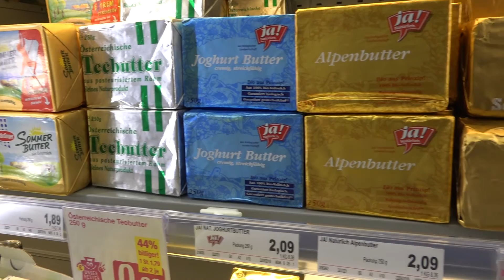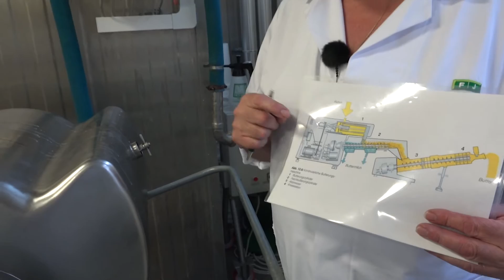Der Weg der BUTTER in Österreich - Teaser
Alles zum Lebensmittel Butter.

Fünf Kilo Butter isst ein Österreicher pro Jahr. Trotz Imagekrise und -wandel in den vergangenen Jahren blieb der Pro-Kopf-Verbrauch gleich. Maschinen, die Butter für den Lebensmitteleinzelhandel und Großabnehmer produzieren, sehen überall auf der Welt ähnlich aus. Butterfässer gibt es in Österreich nur mehr in kleinen Sennereien, Bauernhöfen und Ausbildungsstätten. Die großen Molkereien können Österreichs Bedarf für den Frischverzehr locker decken. Einige spezielle Butterfetterzeugnisse für die Lebensmittelindustrie können aber nur dafür geeignete Maschinen im Ausland produzieren.

Für die Qualität der Butter ist die Fütterung der Kühe entscheidend. Der Anteil an frischem Grünfutter wirkt sich positiv auf die Zusammensetzung des Fettes aus, insbesondere auf den Anteil ungesättigter Fettsäuren. Butter besteht zu mindestens 82 Prozent aus Fett. Große Hersteller frieren im Sommer, wenn die Kühe mehr frisches Grünfutter fressen, Butter ein. So gibt es das ganze Jahr über Butter aus Milch, die im Sommer gemolken wird. Ein weiterer Grund für das Tieffrieren ist, dass die Butter-Nachfrage im Winter am größten ist, wenn die Kühe weniger Milch geben.